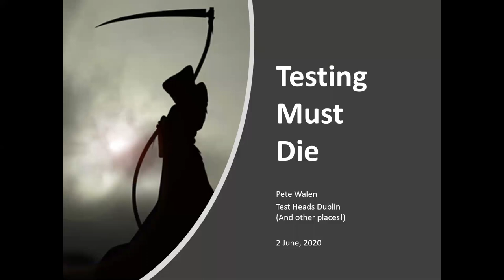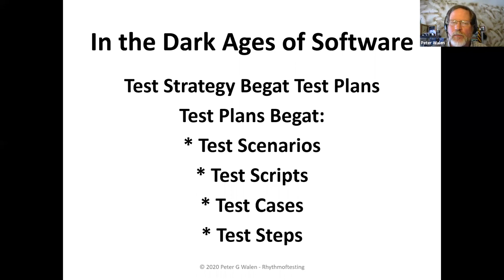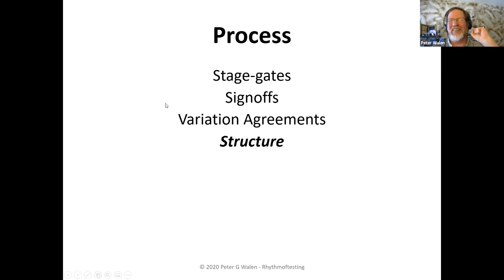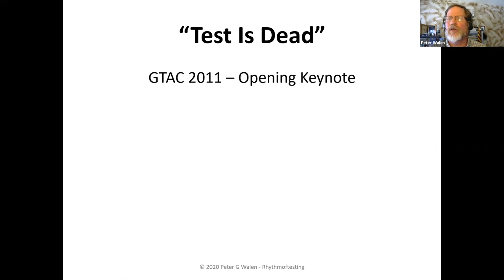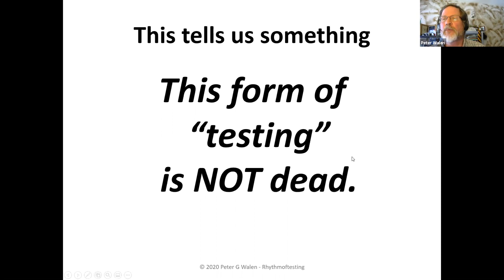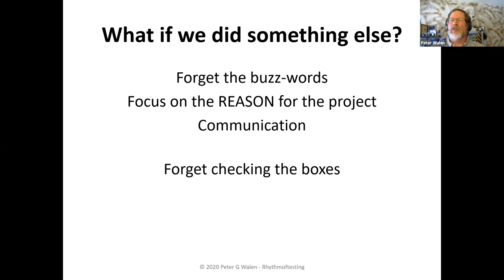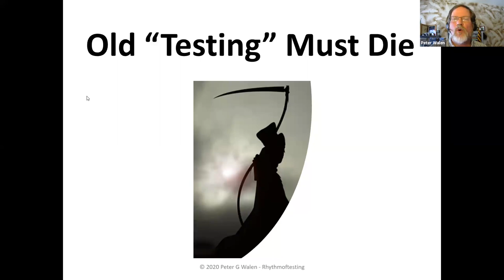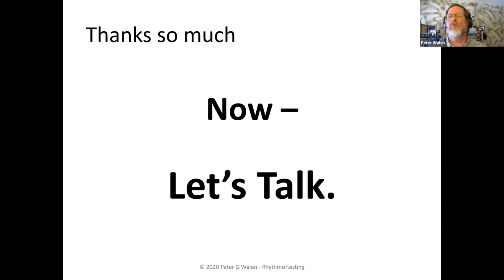TestHeads - Testing Must Die - Peter Walen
This webinar was recorded on Tuesday 2nd June. TestHeads were delighted to welcome Pete Walen to present for us this month and it was an excellent talk with a large crowd watching.
The event was hosted and moderated by Patrick Lynn & Darryn Downey.